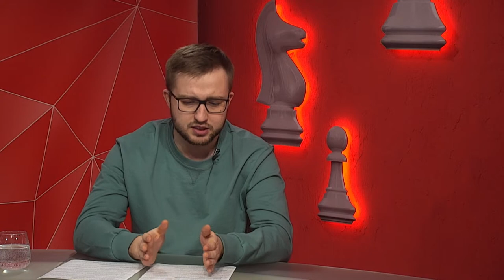Олександр Ковальов про безоплатне отримання земельної ділянки - програма “Шах і мат”